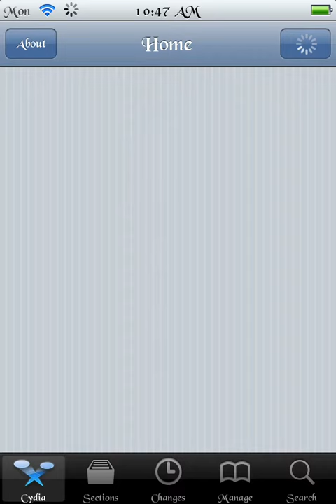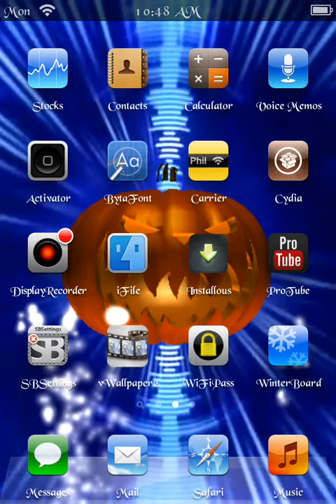How to get vWallpaper2 for iOS5